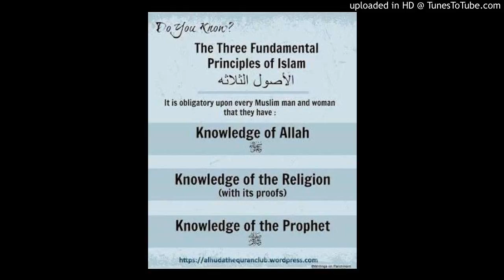Usool Ath Thalatha By Dr. Farhat Hashmi lesson # 09